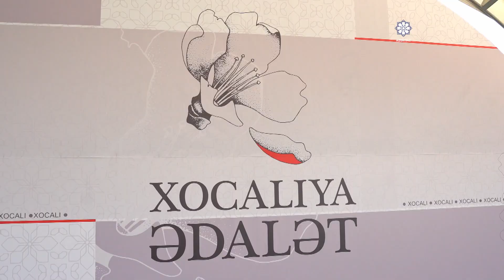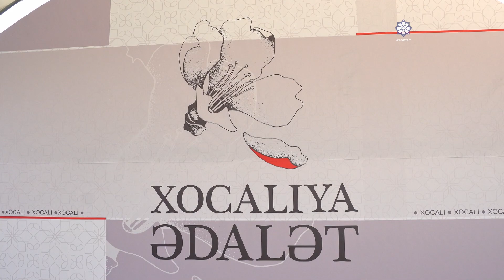Президент Ильхам Алиев заложил фундамент Мемориала жертвам геноцида в Ходжалы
Президент Ильхам Алиев заложил фундамент Мемориала жертвам геноцида в Ходжалы и встретился с представителями общественности района